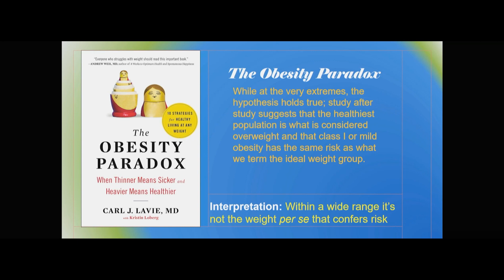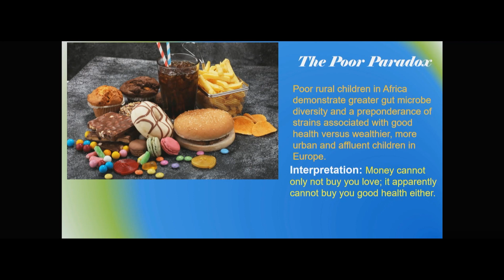Studies and Paradoxes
Short snippets from Chef Dr. Mike's Keynote Address at The American Culinary Federation's National Conference